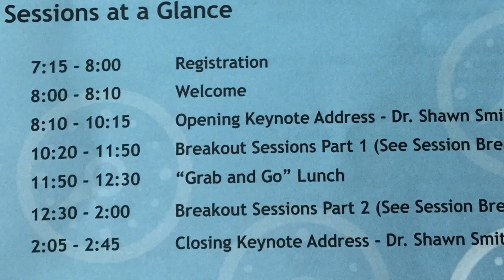SAISD Epic Saturday 4